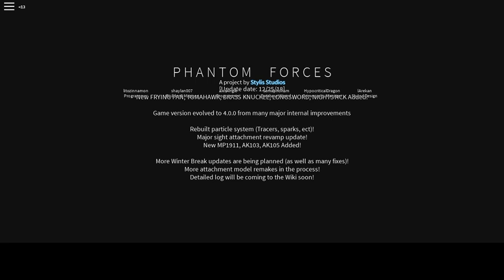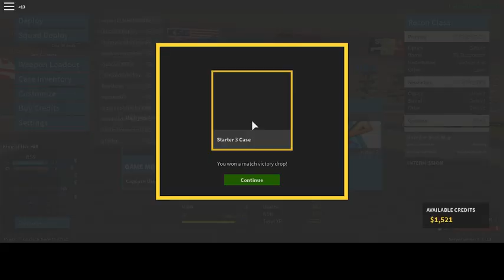First Video of Phantom Forces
Because I just started using my brand new PC screen recorder, their might be a few issues with lag.